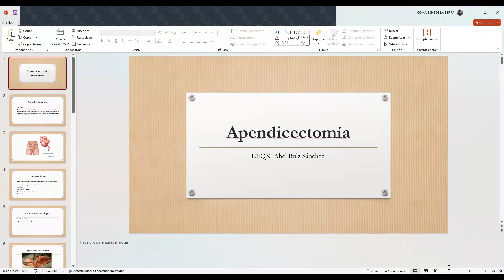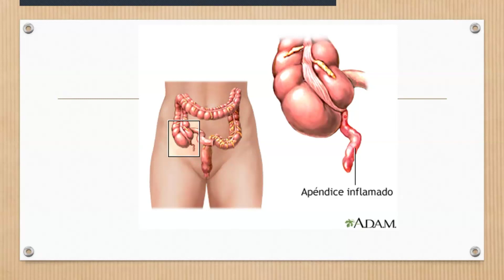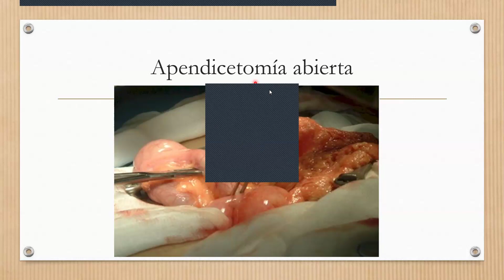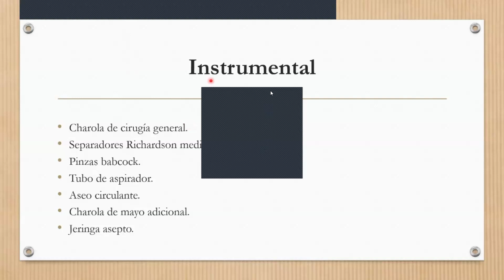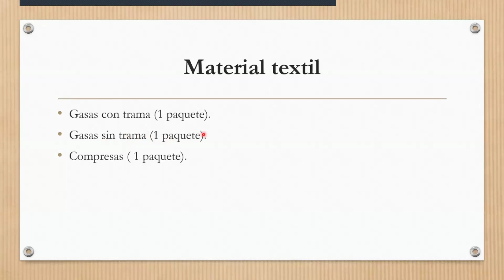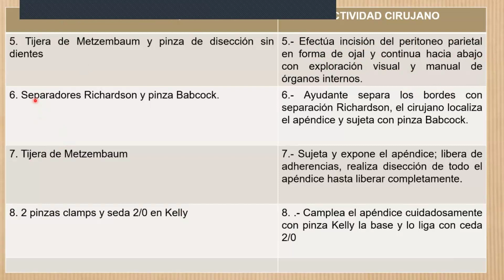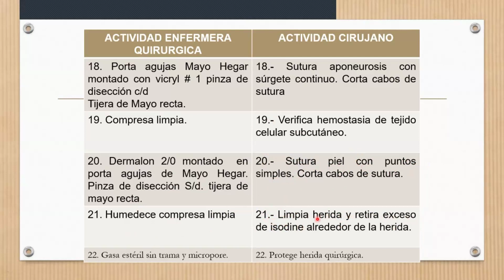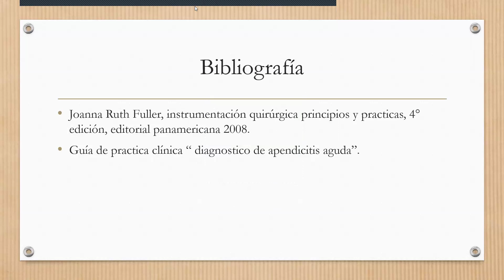Diplo en quirúrgica X. Técnica quirúrgica de la Apendicetomía y su importancia en el transoperatorio